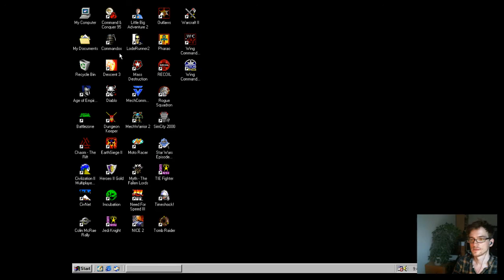Jay plays Outlaws - Historical Missions - #4 - Marshall Training Pt.2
Let's spend some time with a classic old west shootbang.